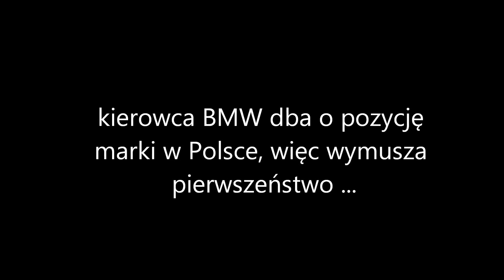relacja z miasta 63